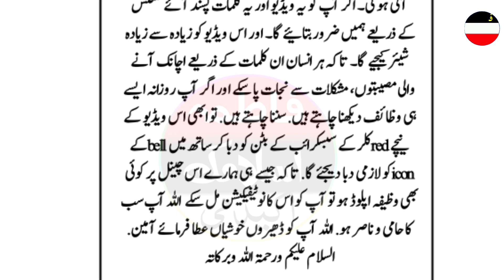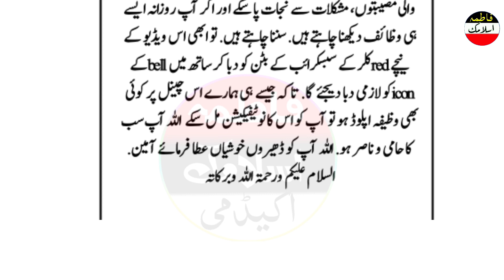ALLAH ki Fori Madad k Liye Khas Wazifa 7 Asmano Mein Halchal Macha Di